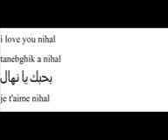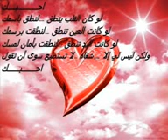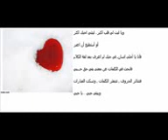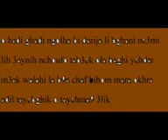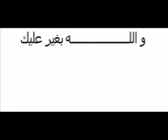bahibik o baghir 3aliki